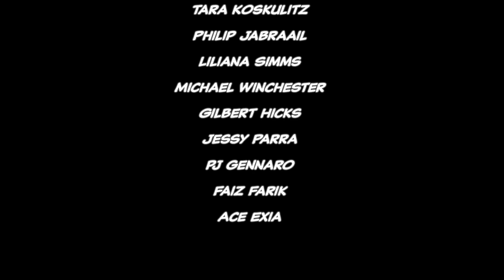Marvel Zombies Full Story Vol 1-5 & Zombiepool | Comicstorian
Check us out!

Send Mail!
Loveland 80539